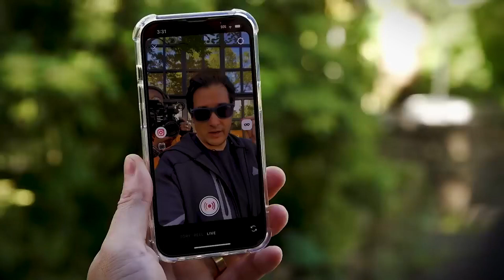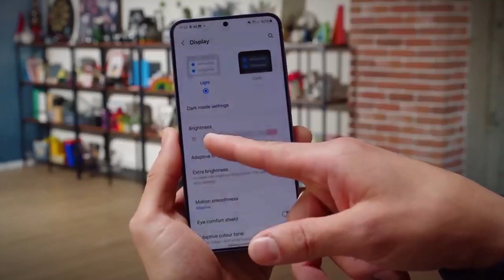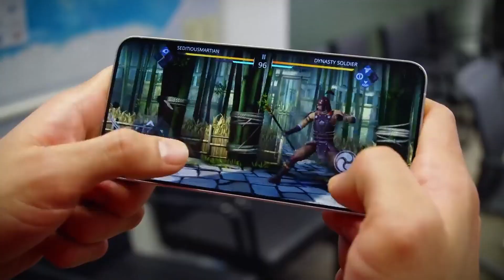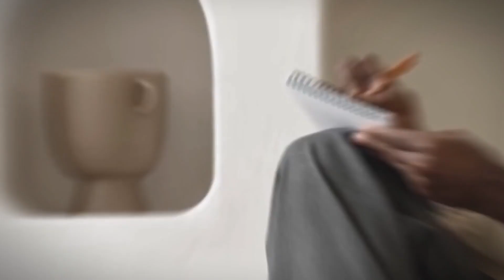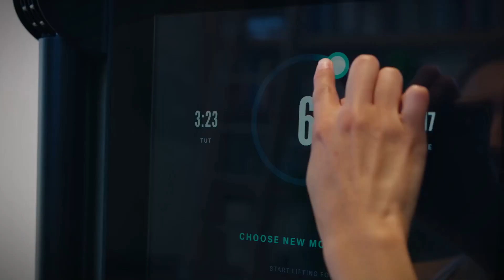7 Next Level AI Gadgets You Should See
Welcome to INGENIOUS TECH, where we explore the cutting-edge world of technology and innovation. Today, we're diving into the realm of artificial intelligence with our video titled "7 Next Level AI Gadgets You Should See."

Prepare to be amazed as we showcase some of the most groundbreaking AI gadgets on the market:

1. Rabbit's R1, a revolutionary AI-powered personal assistant that redefines the way you interact with technology.
2. Experience the future of eyewear with Ray-Ban Meta Smart Glasses, combining style with advanced AI functionalities.
3. Humane's AI Pin, a compact yet powerful device that enhances your daily tasks with intelligent assistance.
4. Step into the world of smartphones with the Samsung Galaxy S24, featuring advanced AI capabilities for a seamless user experience.
5. Prophetic's Halo, a wearable AI device that takes personalization to new heights, anticipating your needs before you even realize them.
6. Elevate your virtual reality experience with the HTC VIVE Ultimate Tracker, harnessing AI for enhanced immersion and precision.
7. Transform your home fitness routine with the AI Home Gym, revolutionizing the way you exercise with personalized workouts and coaching.

Join us as we explore these next-level AI gadgets that are reshaping the way we live, work, and play. Until next time, stay curious, stay inspired, and stay ahead of the curve.